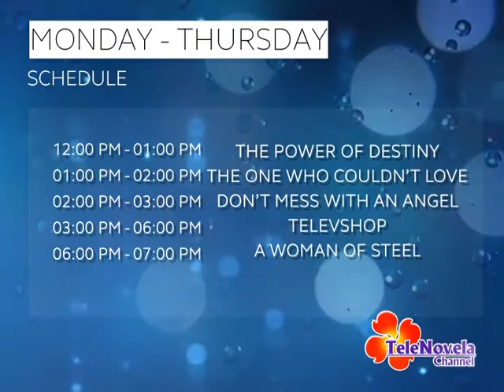New Programming Schedule Mondays to Thurdays starting July 7, 2014 - TeleNovela Channel